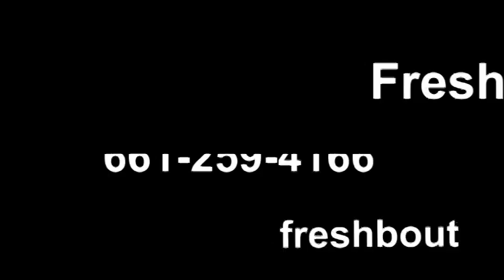SCV Women's Apparel | "Fresh Lifestyles Boutique" Newhall, CA | HotSpotSCV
Fresh Lifestyles is a women's clothing boutique in Santa Clarita, Old Town Newhall. We help you select a great wardrobe.